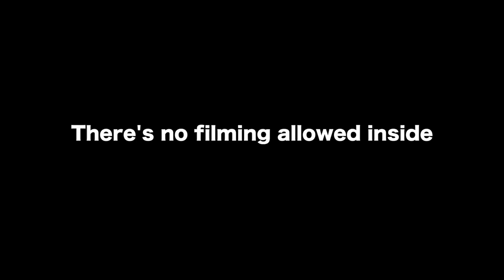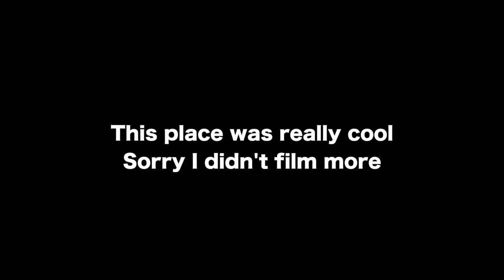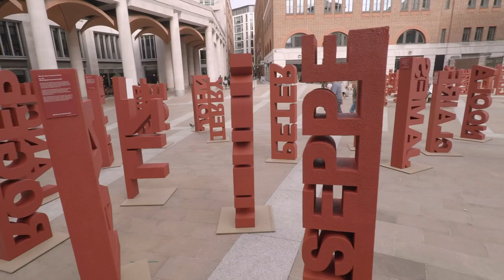My first VLOG - Tower of London, St Paul's Cathedral and more (GoPro VLOG)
After watching Casey Neistat videos for a while I finally had a go at filming my first VLOG, I was quite out of my comfort zone filming it but also loved every minute. This entire video is filmed on a GoPro Hero4 Silver with a Saramonic GoMic, so it might be a bit shaky but I did my best. Filmed: 10th September 2017 whilst exploring the Tower of London, St Pauls Cathedral, the Millennium Bridge and various other sites. Thought this might be helpful for anyone visiting London this weekend for Harry and Meghan's Royal Wedding.

Camera Gear
GoPro Hero5 Black
GoPro Hero4 Silver Edition
Panasonic Lumix FZ1000
Tascam DR-60DMKII
Rode NTG 1 Microphone
Manfrotto Tripod
Saramonic GoMic
Aluminium Thumbscrew Set
GoPro Head Strap Mount
Lexar Memory Card
POV Case 3.0

Diving Gear
Mares Fins
Aqua Lung BCD
Aqua Lung Regulator
Mares Matrix Watch
Divers Buddy Alert Bell